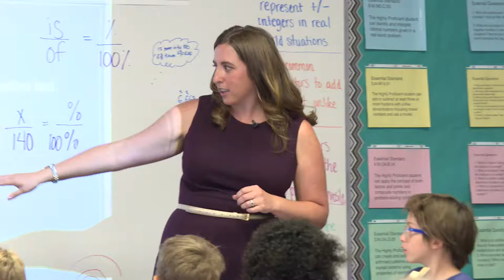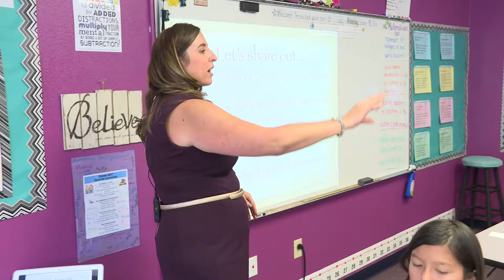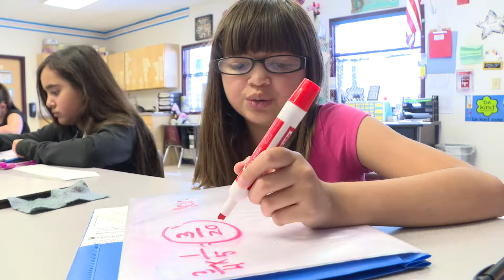Chrissy DeBono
2017 Ambassador for Excellence and Second – Fifth Grade Math Teacher at Cottonwood Elementary School of Vail Unified School District, Tucson